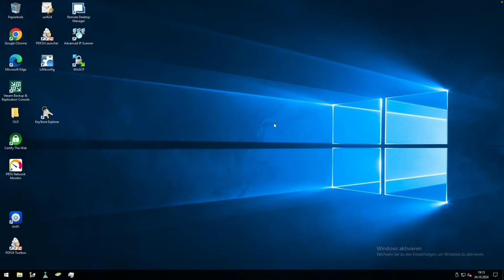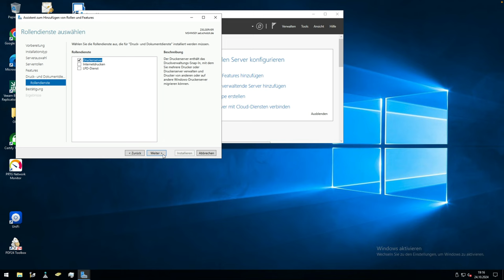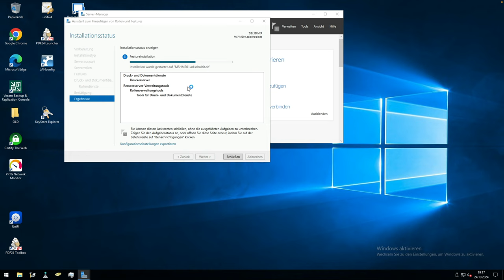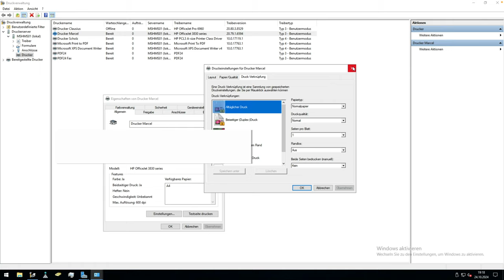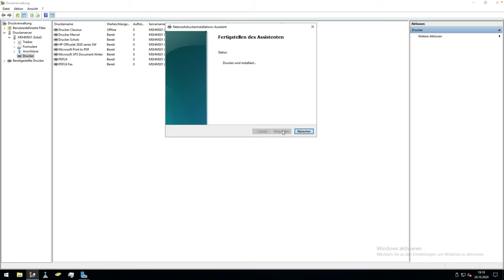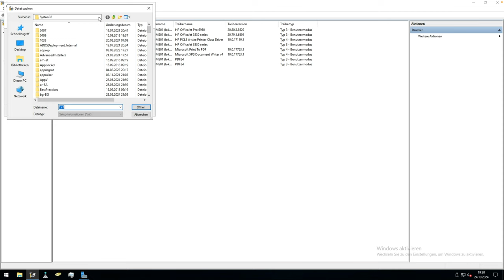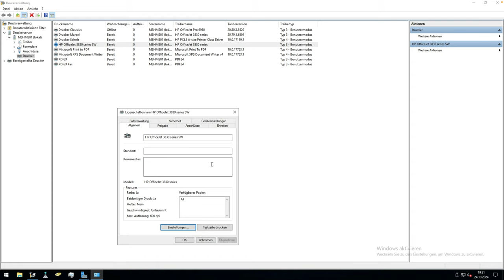Windows Printserver einrichten und einen Drucker bereitstellen | Marcel Scholz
Hallo Leute,

ich zeige euch heute wie ihr unter Windows Server einen Printserver einrichten könnt.

MARCEL SCHOLZ